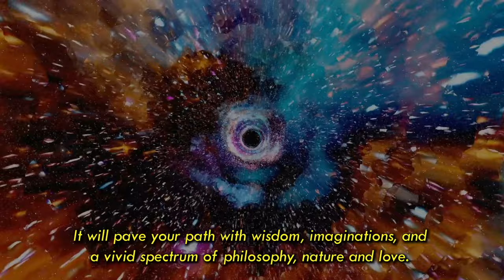BlueRoseONE presents Songs of Soul by Shrikrishna Kulkarni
Shrikrishna Ramchandra Kulkarni is an Engineering graduate (BE in Computer Science and Engineering), currently working as an IT professional. He stays in Pune with his wife and two children, and his parents. He has a passion for writing English and Marathi poems. This is his second book. He has earlier published a book of Marathi poems titled "Davaprabha". His poems are inquiries into existence, life's purpose, and the mysterious feelings associated with them. He wrote poems on spirituality, nature, love and other topics. They evoke introspective thoughts in the minds of the readers and give a spiritual touch.

The 'Songs of Soul' is a collection of pure inner experiences complemented by soulful imaginations expressed in the form of verses. The experiences span a vivid spectrum of philosophy, nature, love, and similar wonders. The book raises fundamental questions about our being and living on this dear earth and the associated feelings. Most poems have a common thread of mystery around self-discovery, the purpose of life, the nature of love, the beauty of nature, and the entities behind this great universe. The poems make an appeal to the soul. For ages, the topics have been discussed, but every generation's and human being's thirst remains deprived and need a fresh recipe every time. Spiritual ways help climb the ladder from hell to the human heart and ascend the mysterious line drawn from the heart to heaven or to retire to eternity. The restlessness of mind and soul and their interplay and pursuit is evident in varying forms. Natural sentiments and pure love are mentioned in some of the poems. The poems are depicted using simple words that originate from the bottom of the heart. Not only can these poems be read in meditative and absorbed moods or to enter those moods, but also to go beyond life's stress and heavy burdens. May the readers be gratified by my share of feelings and inner experiences thus expressed in this book and quench their thirst for imagination.